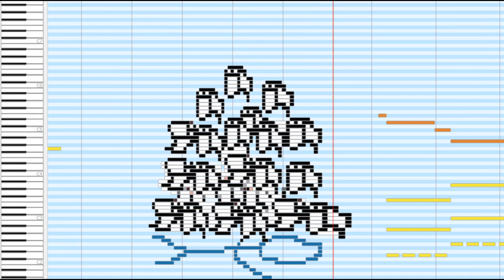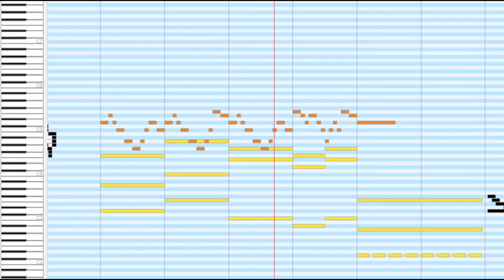Midi Art: Toilet Paper as the New Currency? (Parody)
Some light midi art on toilet people hoarding.

Please don't hoard supplies, buy in moderation so everybody gets a fair share. :D